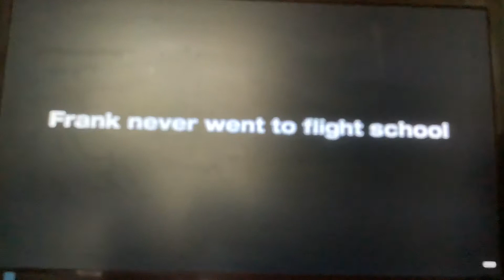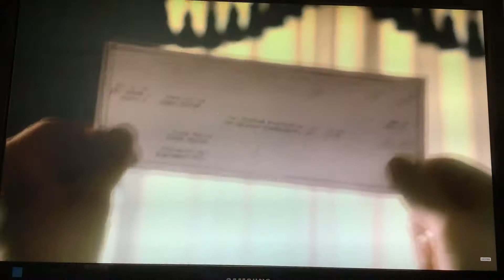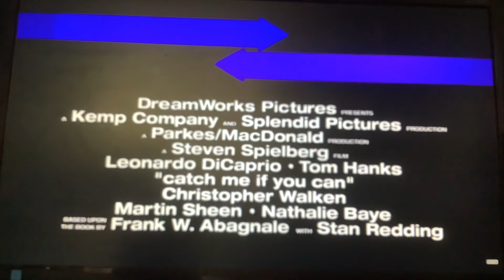Trailers To The Ring 2003 DVD Australia